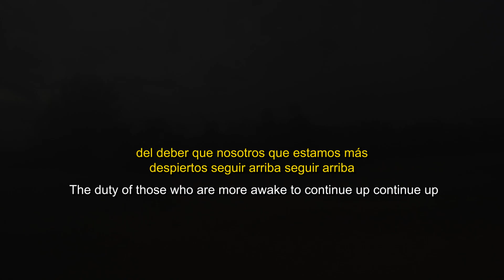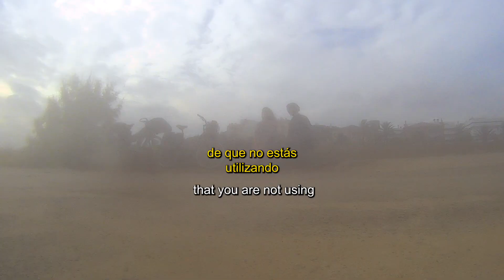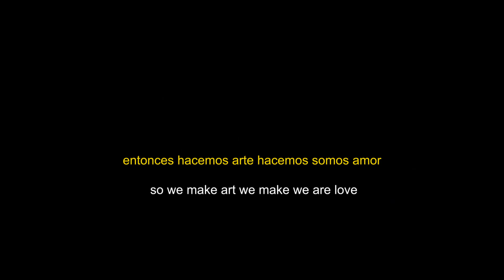[σ] ∀x∃ X [M(x) ∧ ¬ M(x1)]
This documentary series aims to bring these experiences to the scrɛɛn.